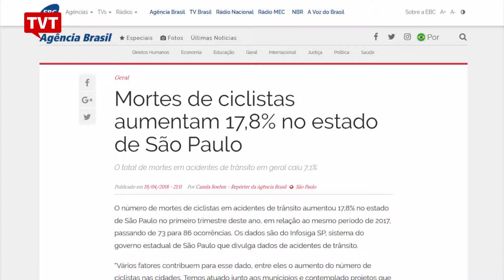Mortes no trânsito de SP sobem quase 18%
O sistema de dados sobre acidentes de trânsito no estado de São Paulo, o Infosiga, revelou um aumento de 17,8% no número de mortes de ciclistas no primeiro trimestre de 2018. Segundo especialistas, Isso não é acidente - decorre de uma mudança de comportamento do poder público, que paralisou a expansão da infraestrutura para bikes e desencorajou a fiscalização das ciclovias e ciclofaixas desde a mudança de mandato em 2016.